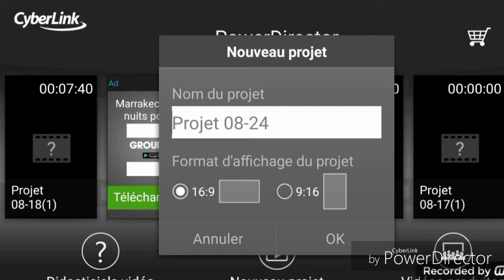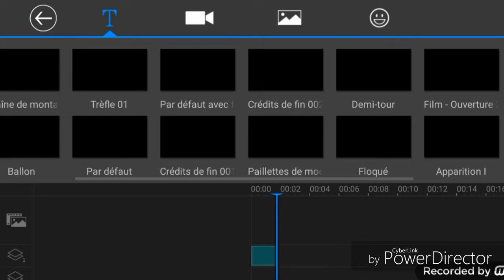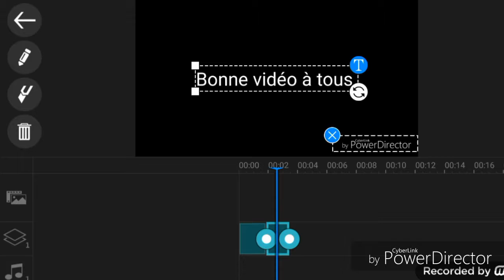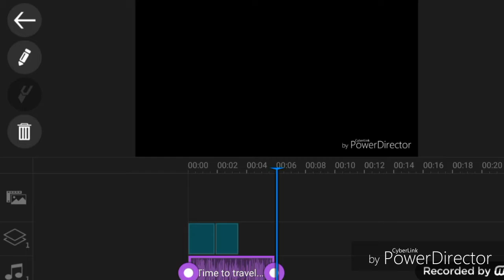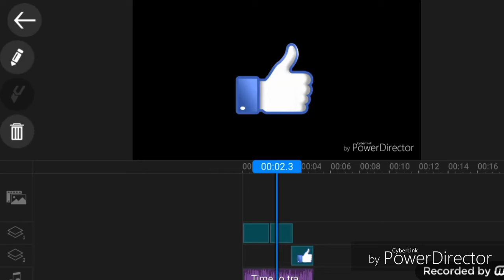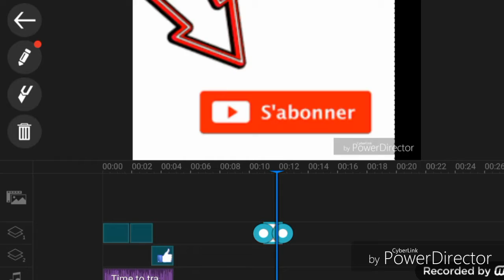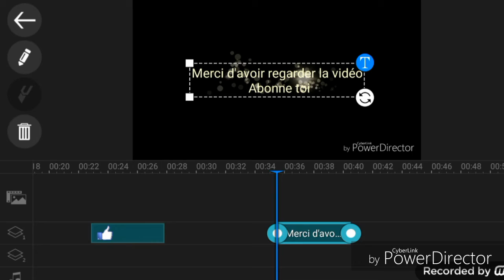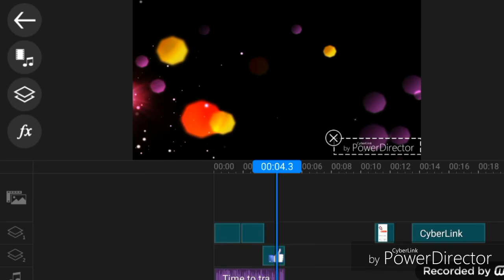Mon montage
L appli " Power director